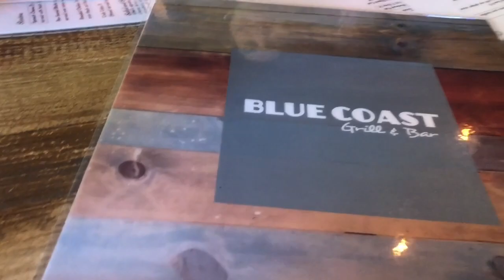COLLEGE GAMEDAY IN TENNESSEE- FOLLOW ME AROUND!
Follow me along for college gameday at The University of Tennessee for Parent's Weekend!!! I am so thankful that my parents and brother were able to come for the weekend. I had so much fun showing them around this amazing campus!!

Comment what videos you would like to see! :)